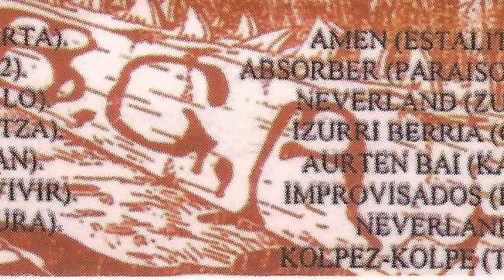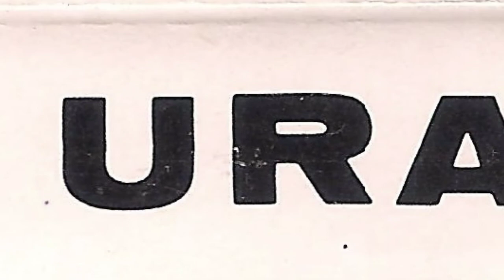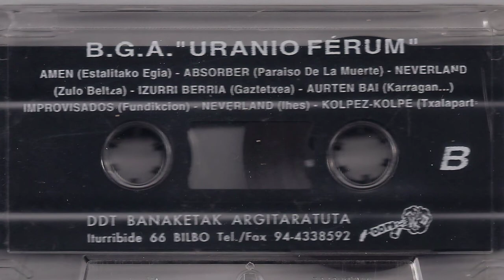AURTEN BAI - Burbujan lo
Banda de Beasain que participo con dos temas en este recopilatorio "Uranio Ferrum". Me parece que es la única grabación que llegaron a hacer, los dos temas registrados son "Karragan..."  y este "Burbujan lo". La gazte asanblada de Beasain se encargó de editar esta cinta que fue grabada en los estudios de Loyola Cibertrack en el año 1995.